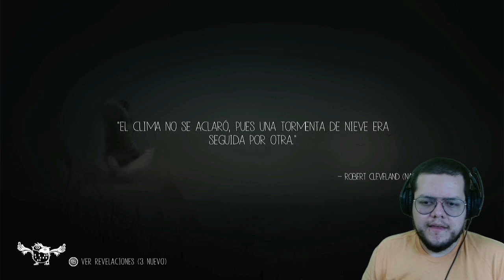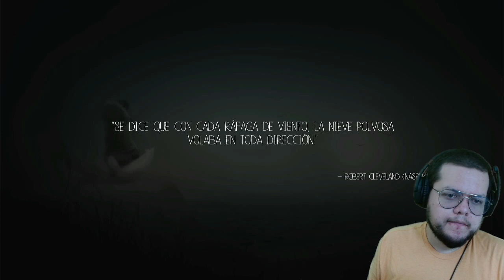Never Alone Ep. 1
para sorteos de items, skins, recibir ayuda en juegos y pasar un buen rato en el chat con los mejores comando.

Código de creador en EPIC: YIZUZMTZ24

[REDES]